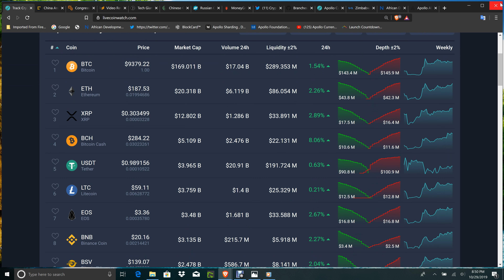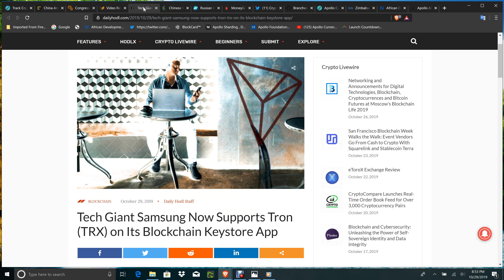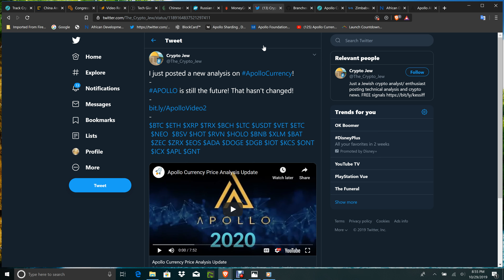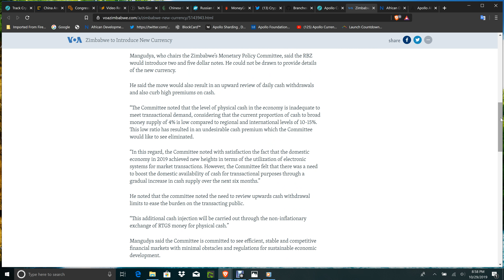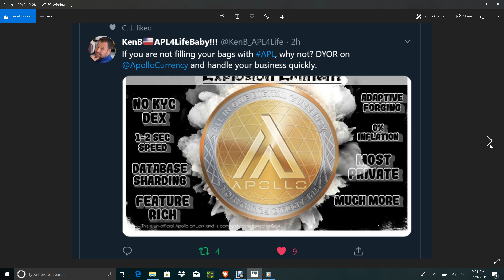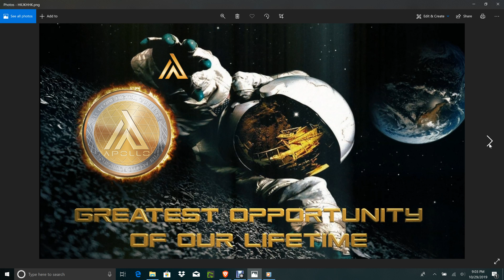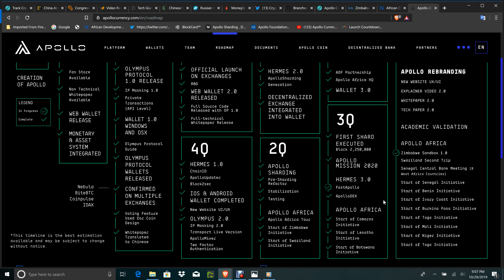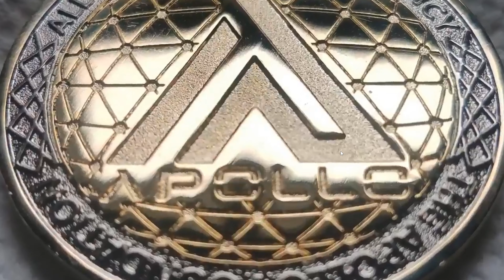CRYPTO NEWS:RIPPLE MONEYGRAM PUSH/CHINA/APOLLO CURRENCY AFRICA ZIMBABWE?BIG NEWS SOON!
3RD PARTY VERIFICATION FOR APOLLO FOUNDATION(CURRENCY)SHARDING ON LIVE DATABASE

CHAINLEAK APOLLO ARKNET ARTICLE!

FORBES ARTICLE!